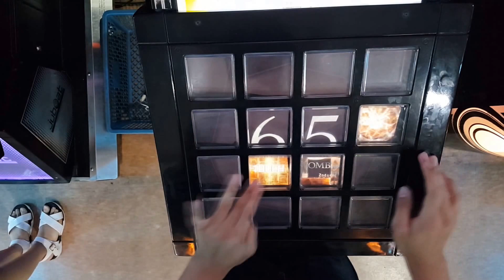[jubeat Qubell] ほっしーの！(ADV) EXC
ほっしーの！
ADV Lv.6
EXC

player: FLY＊
Area: TECHNO GAME/Daejeon/Korea
Camera: Samsung Galaxy Note 5